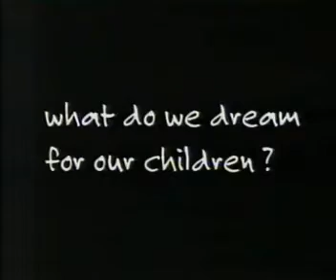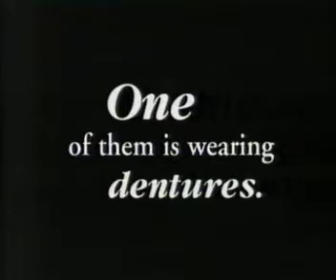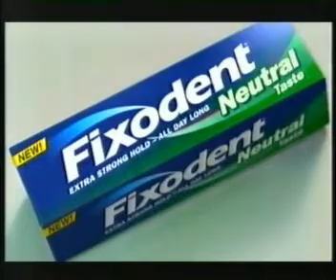Channel 4 - 'Mysterious Island' - Continuity